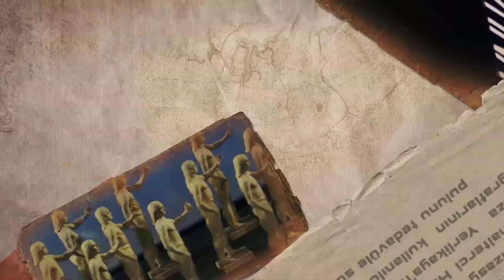ATİNA OLİMPİYAT OYUNLARI 2004